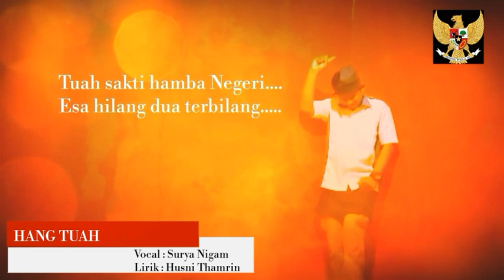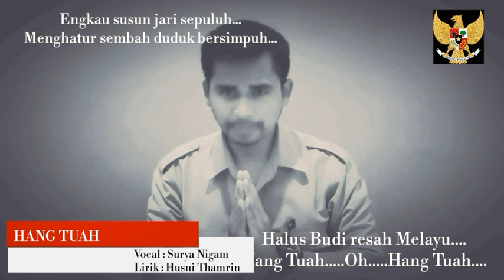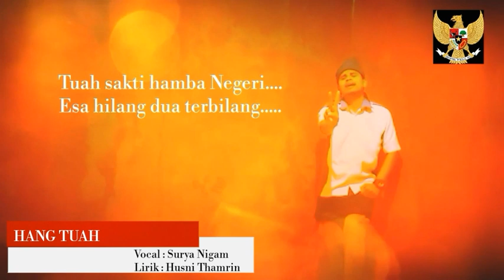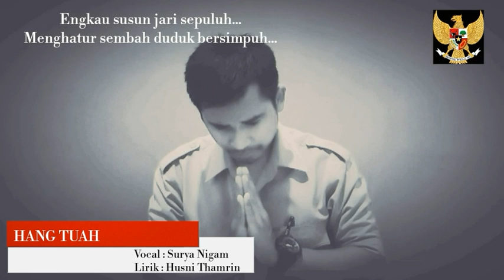Hang Tuah ,vocal : Surya Nigam ,Karya : Husni Thamrin